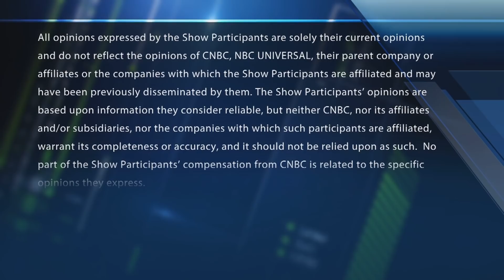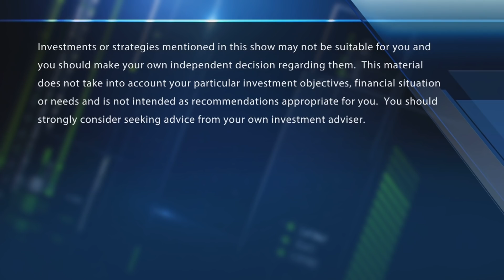What store closures mean to Apple's bottom line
CNBC's Josh Lipton reports on how Apple could be hit with store closures due to the coronavirus. With CNBC's Brian Sullivan.

CNBC TV